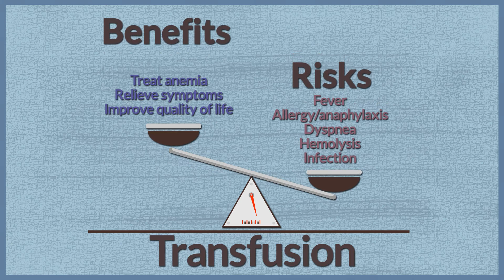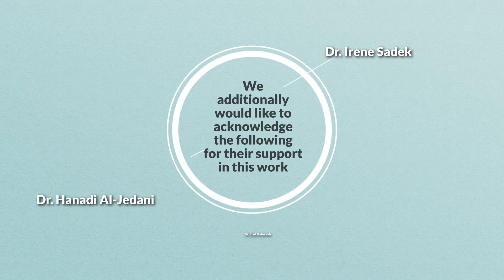Choosing Wisely #1 Blood Transfusion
Choosing Wisely Canada: Don’t transfuse blood if other non-transfusion therapies or observation
would be just as effective.